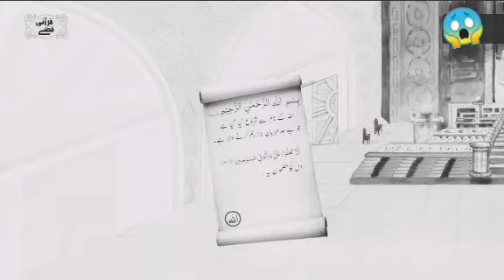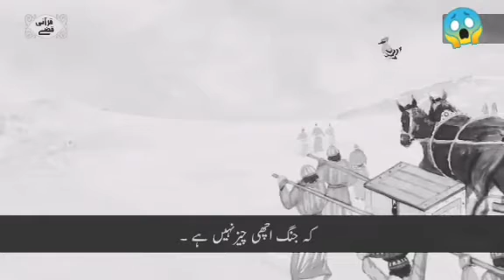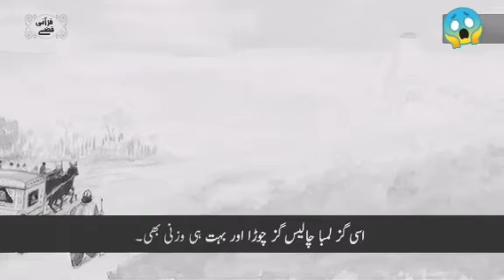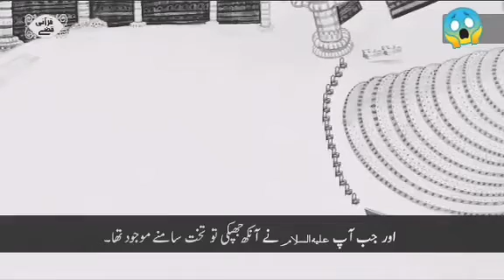Hazrat Suleiman (A.S) Aur Hud Hud Ka Waqia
Islam true religion team claims these pics as solely taken from internet for entertainment and educational purposes.
Credit must be given to original creators of them.